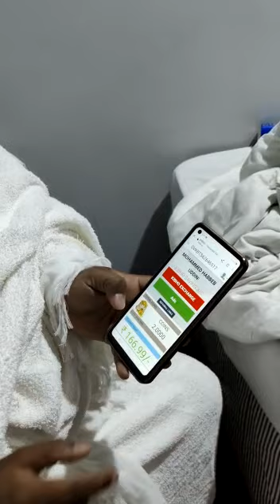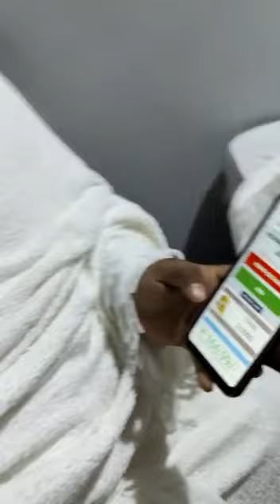Kibho Saudi Arabia Team